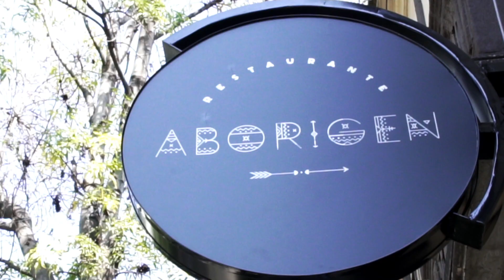Aborigen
Pizzería única n el corazón de la Colonia Roma.
La pizza de flor de calabaza con pepita, es deliciosa!